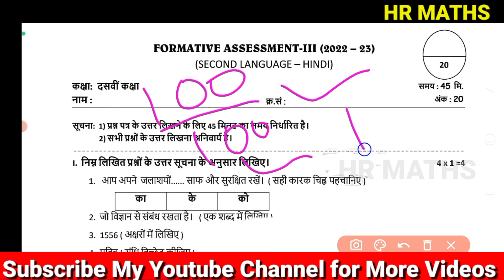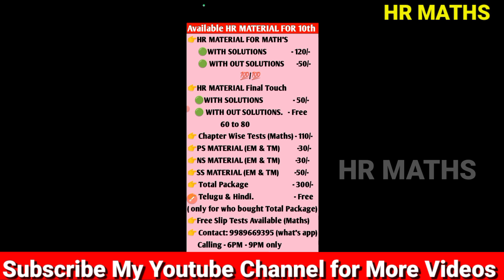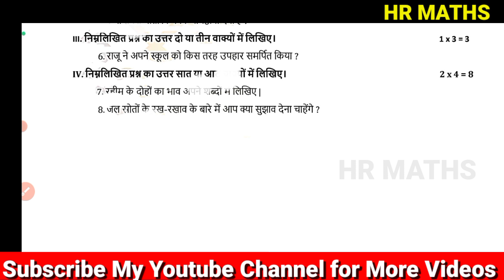Ap 10th Class Fa-3 Question Paper (2022-23) |10th Class fa2 Hindi Question Paper|Model paper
Important Links:-

👉What's App :
👉 HR Maths for All :